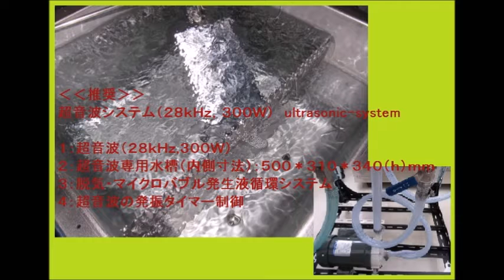超音波（キャビテーションと音響流）のダイナミック制御 ultrasonic-labo